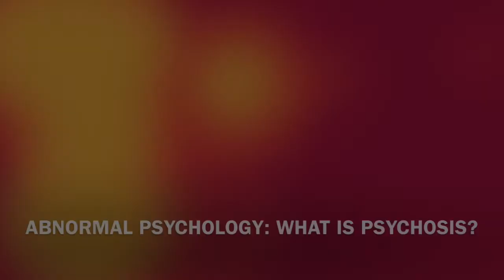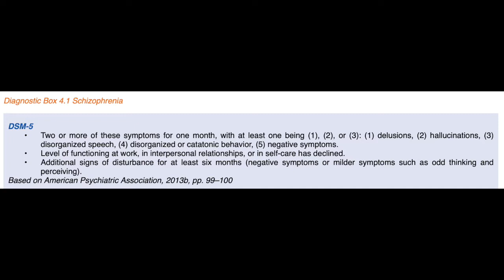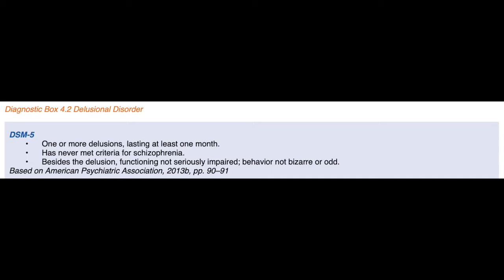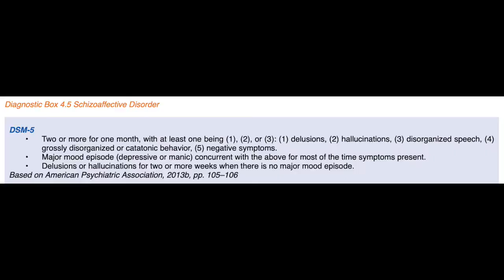What is Psychosis? Raskin, Abnormal Psychology (Chap. 4)